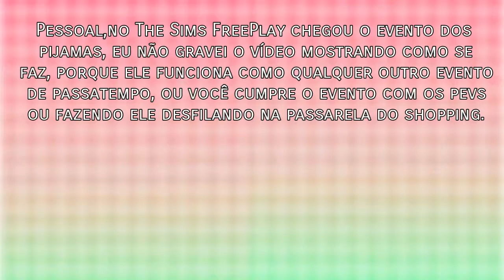Evento dos Pijamas - The Sims FreePlay